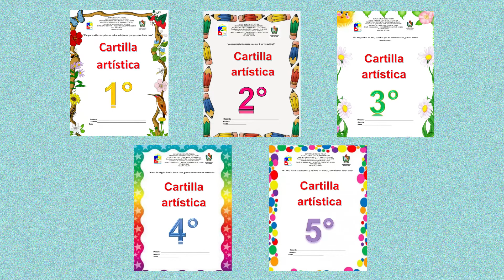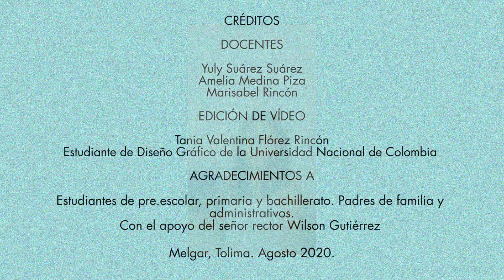Las artes como referentes válidos en la cimentación y el desarrollo de habilidades...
Las artes como referentes válidos en la cimentación y el desarrollo de habilidades y destrezas para la convivencia en tiempos de confinamiento a través del diseño de cartilla didáctica y kit expresivo.
Integrante: Marisabel Rincón
I.E. Institución Educativa Técnica Cualamaná